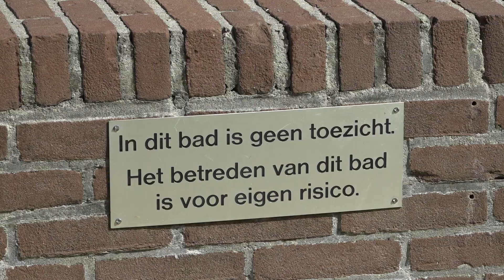De Paddenstoel gaat komende zomer niet open; bodem is vervuild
Zwembad De Paddenstoel in het Wantijpark gaat dit jaar niet meer open. Het spartelbadje moet worden gerenoveerd, maar de grond hieromheen is verontreinigd. Daardoor is vertraging ontstaan en blijven de poorten van De Paddenstoel dit jaar dicht.

Volgens de gemeente kost de vernieuwing "veel meer tijd dan verwacht" en dus kan het kinderbadje geen bezoekers verwelkomen. "De grond rond De Paddenstoel is verontreinigd en daarom moet de bodem eerst worden gesaneerd", laat de gemeente weten in een persbericht.

Waterzuiveringsinstallatie en toilet plaatsen
Al in 2019 werd besloten dat het zwembad moest worden vervangen. De vijver is verzakt en in slechte staat. Daarom moet een waterzuiveringsinstallatie worden geplaatst en komt er een toilet. Dit moest in het voorjaar gebeuren, maar bodemonderzoek gooit roet in het eten.

Uit het onderzoek bleek dat de bodemvervuiling met zware metalen op een halve meter diepte is aangetroffen. Volgens de gemeente lijkt er daarom "geen gevaar voor de volksgezondheid". De bodemsanering en vernieuwing duren langer dan alleen het winterseizoen: het werk moet deze zomer beginnen om ervoor te zorgen dat het badje volgend jaar wel op tijd open kan.

"Heel jammer"
Een pijnlijk besluit, vindt wethouder Marco Stam. "Het badje is een begrip in Dordrecht, hier hebben generaties Dordtenaren in de zomer gespeeld. Het is daarom voor kinderen en (groot)ouders heel jammer dat het een zomer gesloten moet blijven."

Meer lezen?